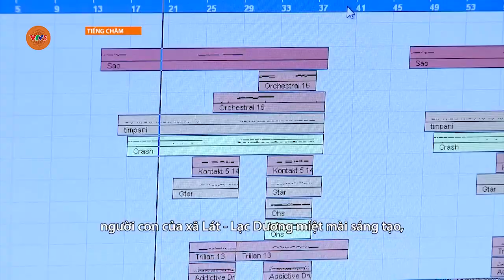[TIẾNG CHĂM] VANG VỌNG LANGBIANG | VTV5